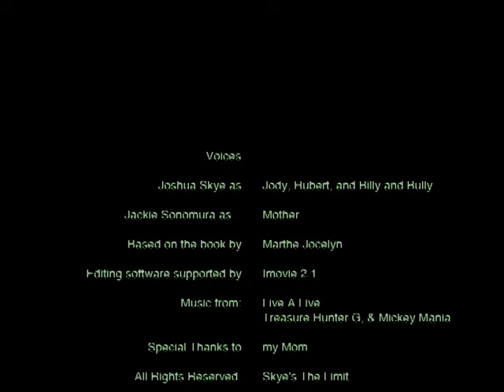From the Vault: The Invisible Day LEGO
Animated around 3rd Grade. The Invisible Day and its two sequels (it took me until THIS YEAR to find a copy of The Invisible Enemy, GEEZ!) are so inspiring to me. I feel like they’re deceptively simple, full of a gentle brilliance and told through really engaging characters. If you can believe it, one of the first things I ever attempted to make a game out of was The Invisible Day. It was odd. It was full of crazy New Yorkers who were just called Crazies. They had spirals in their eyes. And could sense invisible people. … Oh, yeah, and I love Julie from The Puzzle Place.

I'm AWOL from the Internet until January 2019. To read up more about my decision to serve a mission, I wrote a talk which is